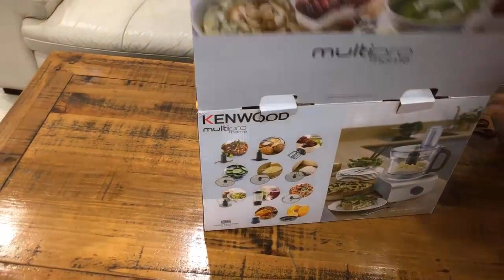Kenwood Chopper Set , Review ,Tips , Dress / Garlic Paste Recipe